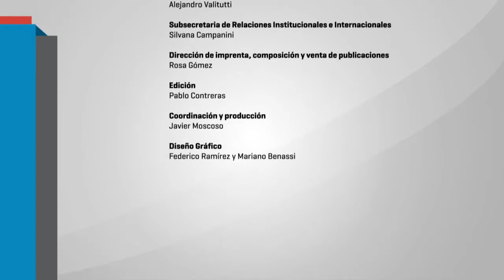PENSAR LA EDUCACIÓN 2017 PANEL DE CIERRE SOFIA THISTED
Jornada “Pensar la Educación ~ 2ª Edición”
Durante la jornada abriremos las puertas de la Facultad para recibir principalmente a estudiantes secundarios avanzados, estudiantes o egresados de profesorados que estén interesados en continuar su formación académica. La invitación es a pensar juntos/as acerca de la educación a la vez que compartir la propuesta académica de Ciencias de la Educación junto a estudiantes, profesores/as y graduados/as.

La iniciativa parte de la convicción por la necesidad de seguir aportando a la construcción de un debate y mejora permanentes de nuestra educación y, en ese marco, la responsabilidad de seguir formando estudiantes secundarios/as y de educación superior como ciudadanos/as y profesionales comprometidos/as con la educación pública inclusiva y de calidad.